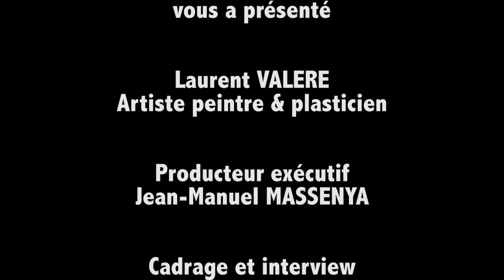ITV : Laurent VALERE - M97.TV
ITV : Laurent VALERE, Artiste peintre & Plasticien...